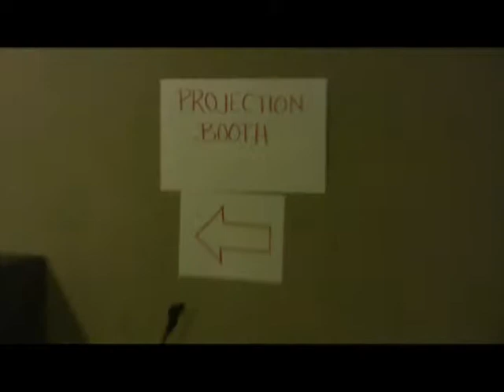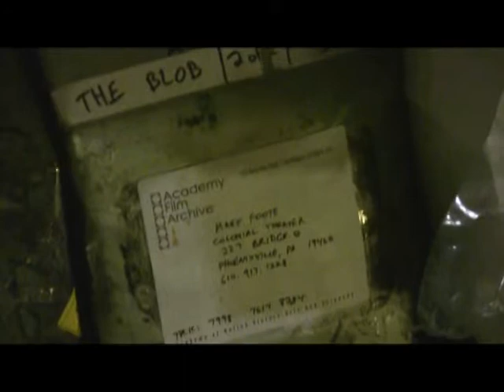Blobfest 2008 Inside The Colonial Theater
When I took my dad to Blobfest 2008, the 50th anniversary of the Blob -- checking out the inside of the theater and the projection room -- they let you walk around everywhere. And yes, that's Tom Savini. You'll see him some more in the other video with the Blobstuff!